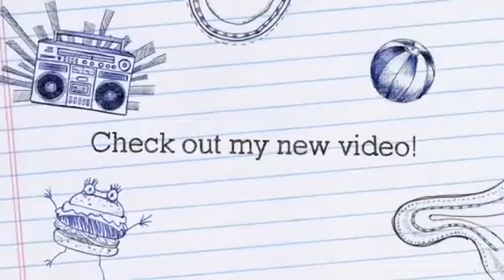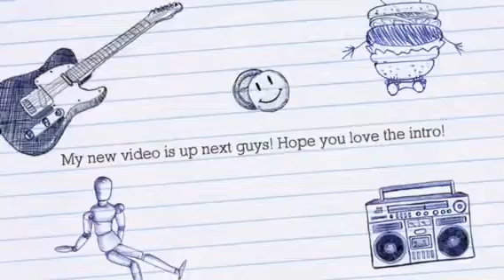Plane Spotting Manchester Airport Emirates A380